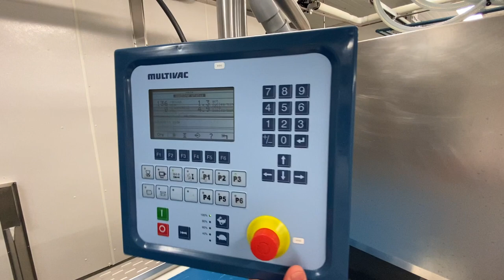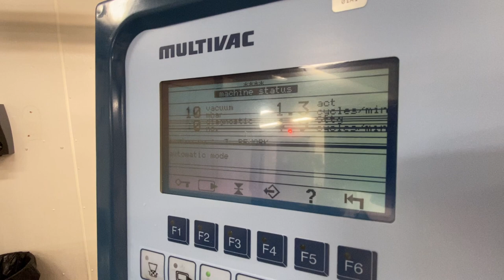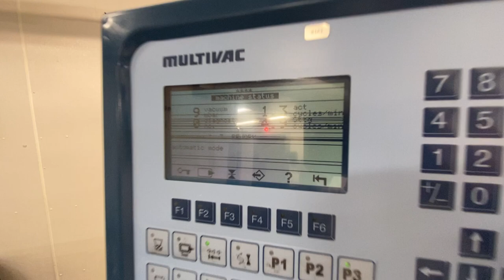Multivac B-500 with SE 110 Shrink Tunnel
Multivac B-500 with SE 110 Shrink Tunnel from M & M Equipment Corp. To view a full list of our processing and packaging equipment, please visit our or you can contact our sales staff directly at or call us at .